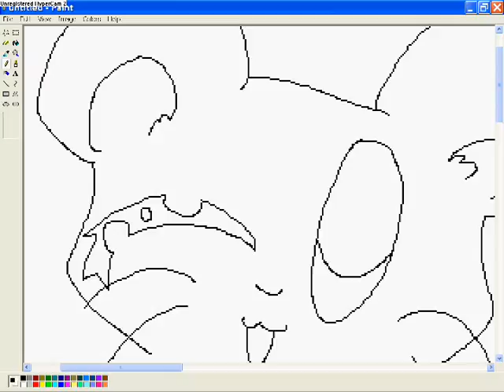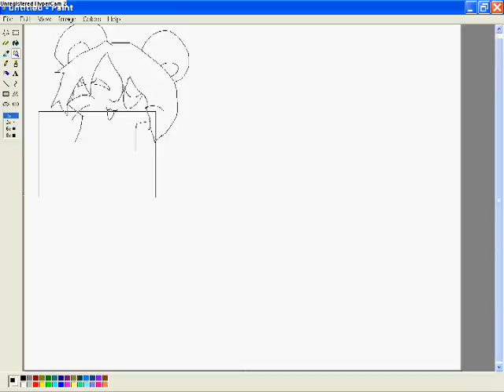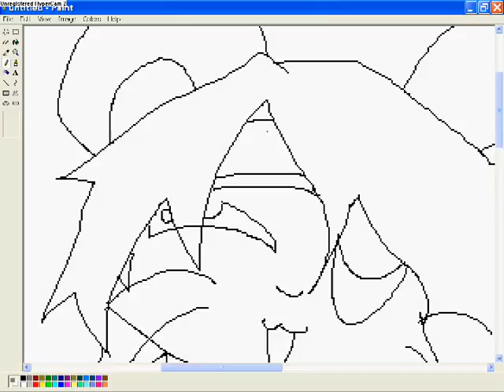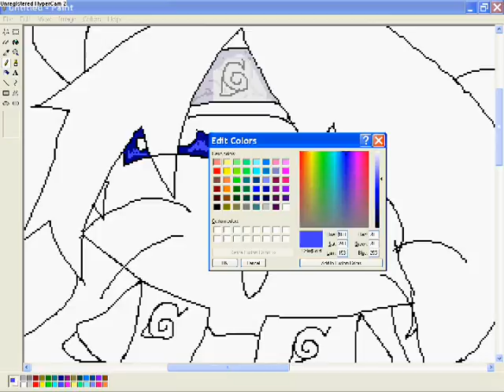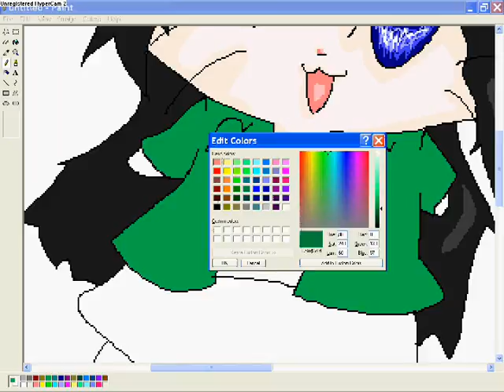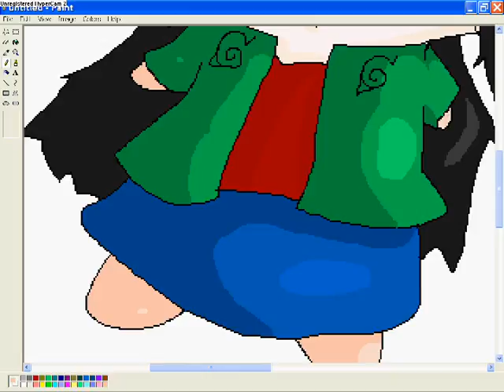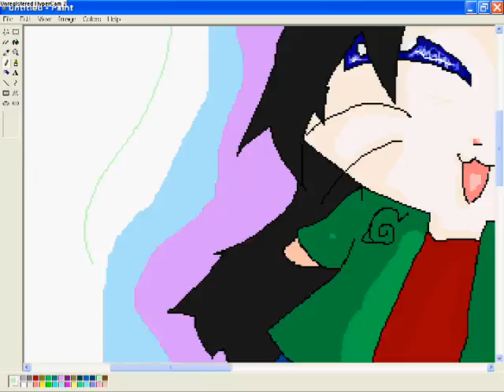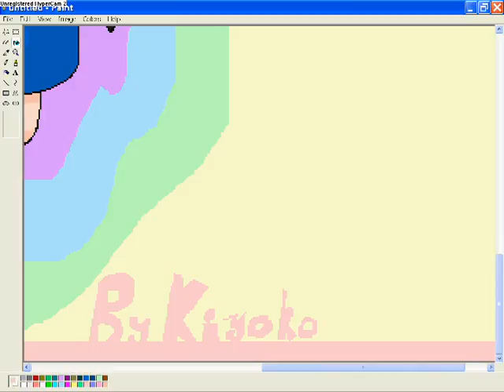Watch me Draw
Heh, this is my made up ham, Chitsu.